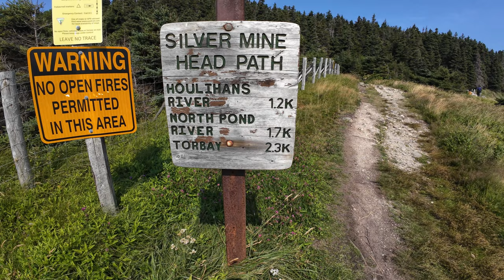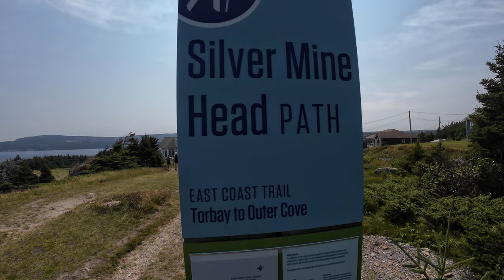Silver Mine Head Path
Today I decided to hike one of the "easier" trails on the East Coast Trail. This is the Silver Mine Head Path. I started in Middle Cove Beach and made my way to Torbay and back.

This is my first real hike in a very long time and I felt every step today. If this was rated as "easy", I'd hate to see what the "difficult" trails are like.

My hope is to start spending nights on these trails...more so the longer trails. I need to find that connection with nature that I seem to have lost.

In the meantime, I hope you join me for this short, but scenic hike. Even if it gives you a few minutes of peace and relaxation. Come along and enjoy the views.

00:00 Drive to Middle Cove Beach
02:13 Let's Hike
06:16 Drone Clips
08:44 More Drone Clips
13:43 North Pond River
16:45 Made It
17:55 Water Break at Houlihans River
22:20 Back to Middle Cove Beach
22:44 Drive Home